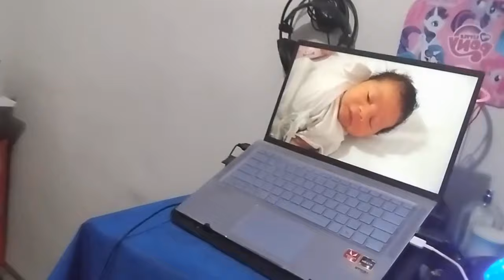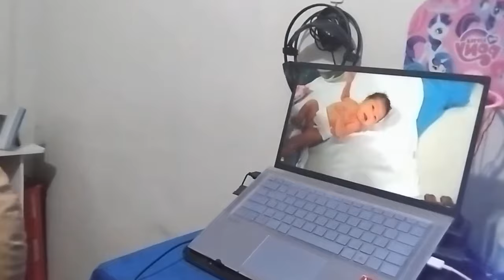Bubble Trouble! Baby Rewatches First Bath & We Can't Stop Laughing! 4k 🇵🇭❤️🇮🇹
Say Hello to Carocc!

The Smart Chair that fits you! Choose from 10 different ergonomic positions to find your most comfortable and productive position. Whether it’s cross-legged, squatting, kneeling, lounging, or just sitting, the Carocc will have the best position for you. Durable 360 degree swivel casters allows you to glide across any carpet or hard surfaces for maximum mobility. Wide, innovative steel structure ensures great stability, safety and durability.

The above Creator Video Background Marketing is enabled by Zyviz.com.

Chesco's Big Splash: A First Bath He'll Never Forget!

Welcome to the world, Chesco! Get ready to melt your heart (and maybe get a little giggle) as we celebrate Chesco's very first bath!

This heartwarming video captures those precious early moments as Chesco experiences the wonder of water for the first time.  Witness the pure joy (and maybe a few surprised splashes) as Chesco gets gently cleaned and cuddled by his loving family.

In this adorable video, you'll see:

Chesco's precious first moments outside the womb
The loving care of his family as they introduce him to bath time
A splash of fun (and maybe a few tears - it's a big world out there!)
The start of many cherished bath time memories for the Dimple family
This is a video you won't want to miss! Abbonati a questo canale per accedere ai vantaggi:

 / xmandredimplefamily

1)This video has no negative impact.
3)It is transformative in nature. insta360 flow